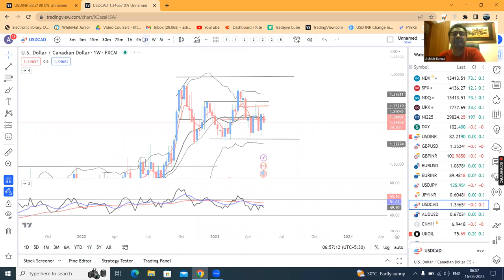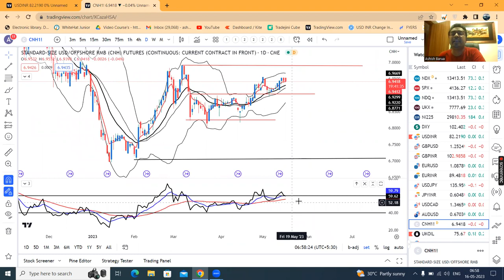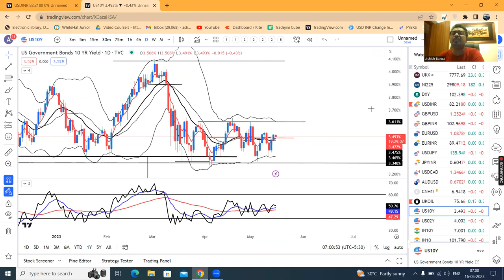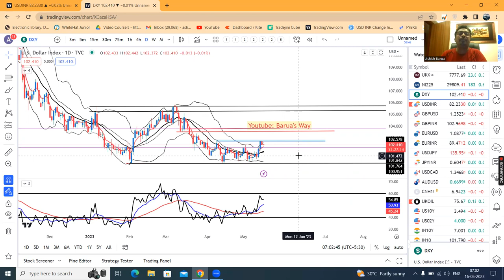Dollar retreats from 5 week high as debt ceiling stalemate weighs--Currency Daily Analysis 16th May